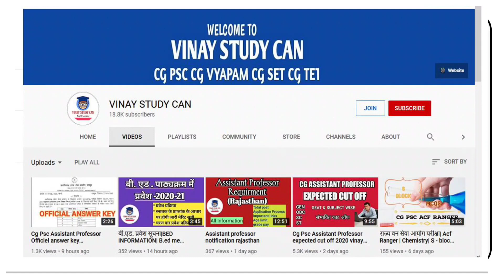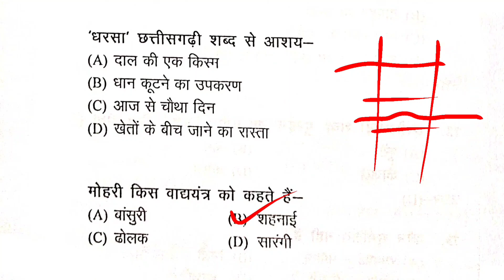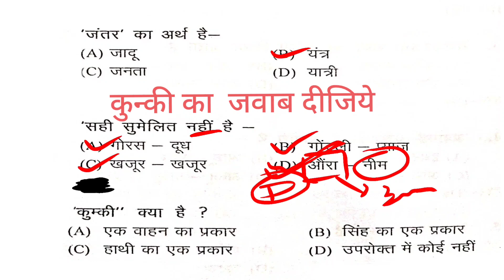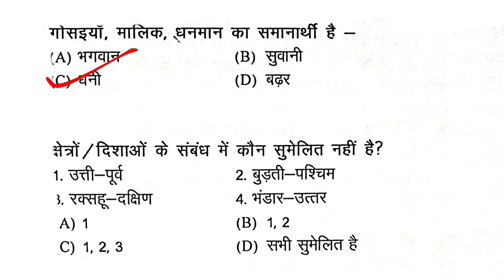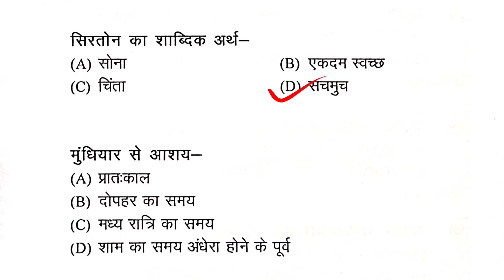CG PSC Peon 2022 । छत्तीसगढ़ी भाषा 03 |चपरासी भर्ती में पूछे जाने वाले प्रश्न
Description

Our Goal

career.

●◆●MEMBERSHIP●◆●:-

           ●◆SOME QUESTION●●